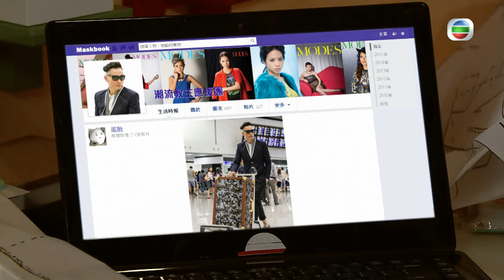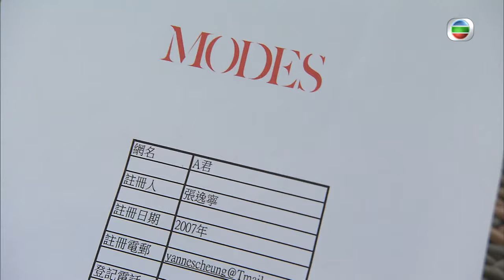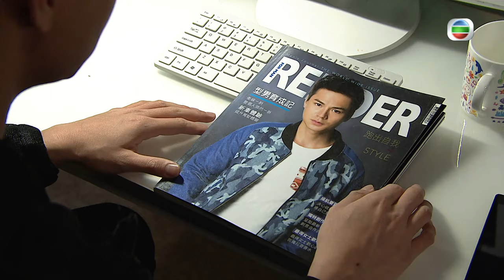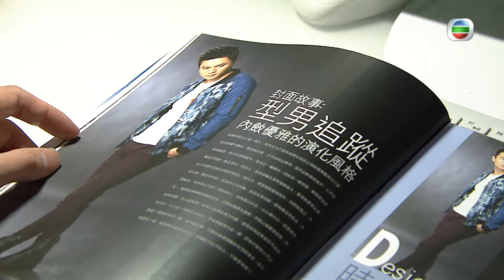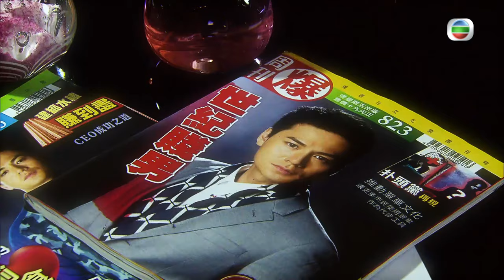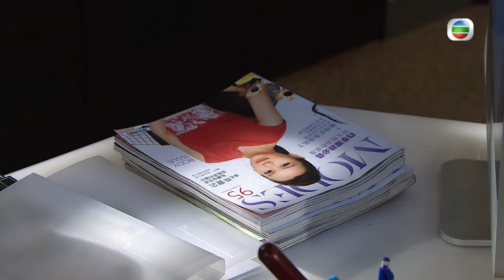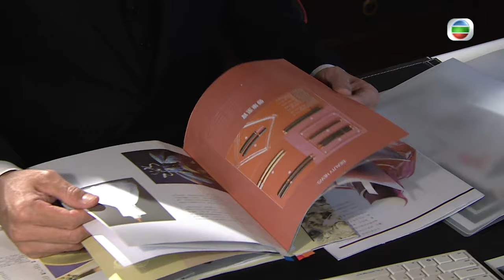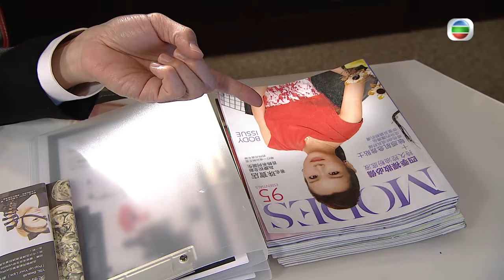[Eng Sub] TVB Drama | Fashion War 潮流教主 02/20 | Moses Chan, Sisley Choi | 2016